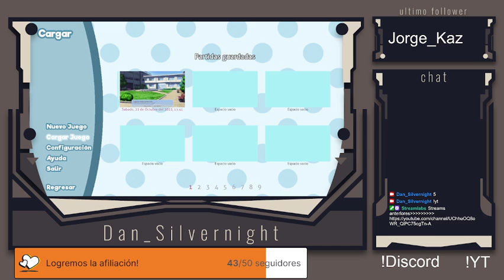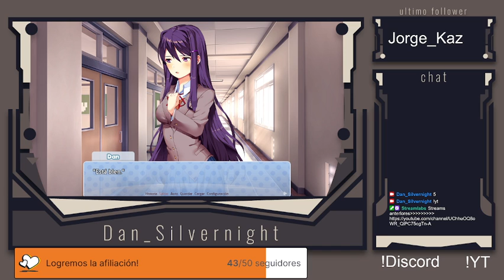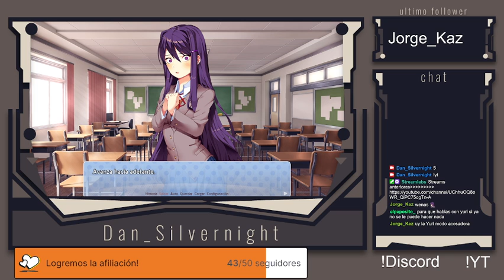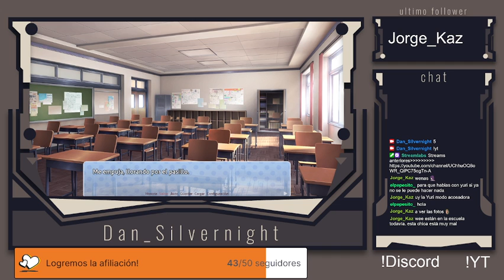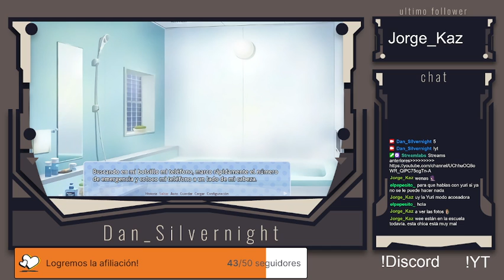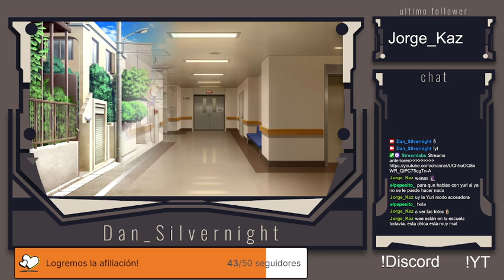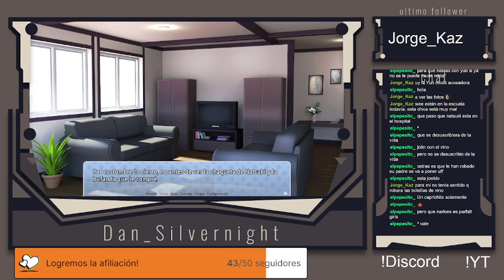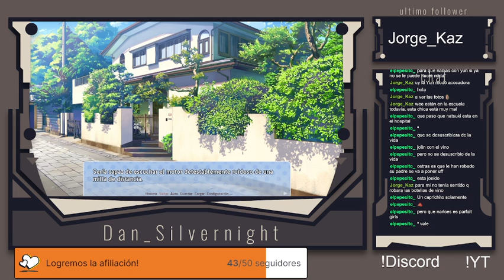Tenemos que hablar con Yuri 😓😥 (Doki Doki Exit Music Parte 3)